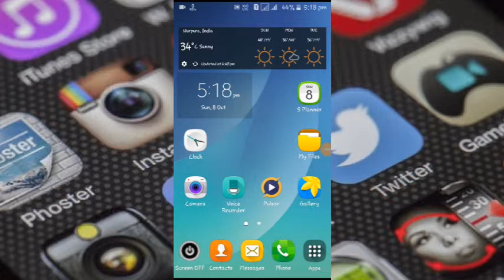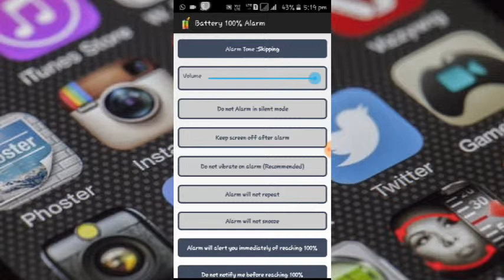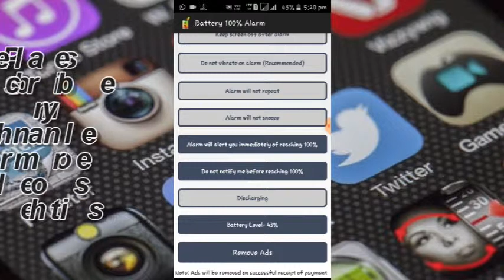How to protect phone from overcharging.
In this video you will come to know about an app which starts alarming when your phone reached 100% battery level.So it protects your phonr from overcharging.

A cool video about a mysterious thing : "All about a black hole (in hindi)| ब्लैक होल क्या है? ये कैसे बनते है? -Complete information"